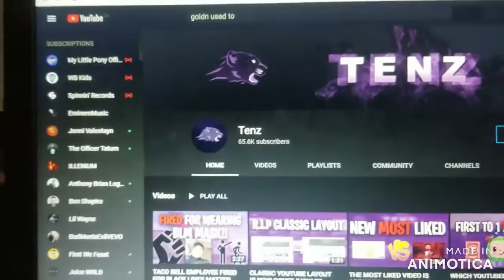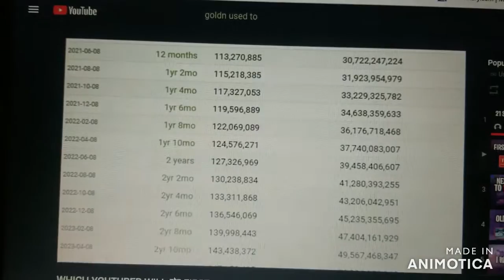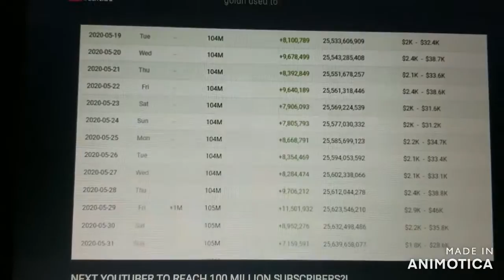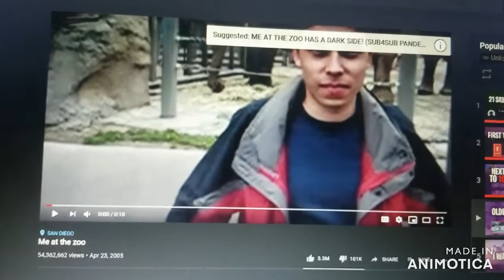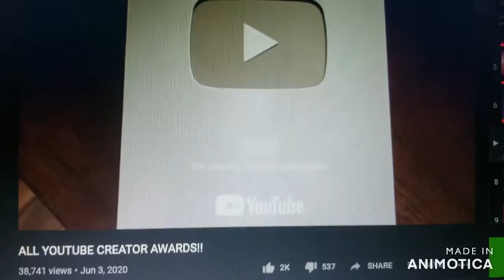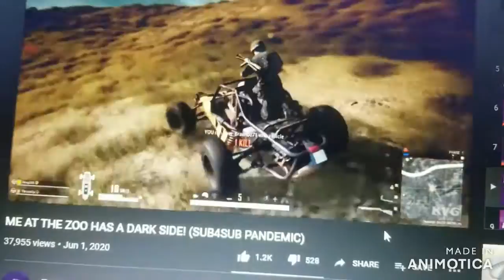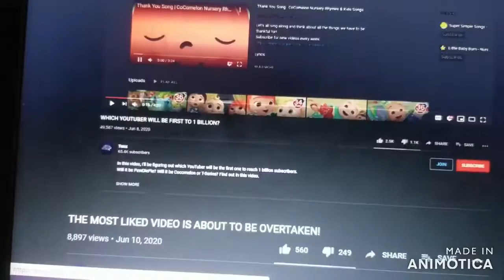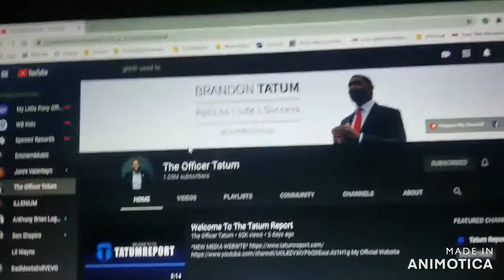WBM Project 2020 #10: Channel Review #5: Tenz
I review the last 10 videos by Tenz and give my thoughts.

Want me to review your channel? Send me your name, channel name, and links at:

1. Ben Wilson (Splat Koopa gaming channel + Smash or Pass Videos)
2. Bennyd100
3. Kianavision
4. Miranda Osborne (ieatcookie3s)
5. Tenz
6. The Officer Tatum
7. The Frankle Friends (previously Cringemedaddy)
8. MrBeast
9. DIIXTEEL
10. Switchforce
11: SJ Playz